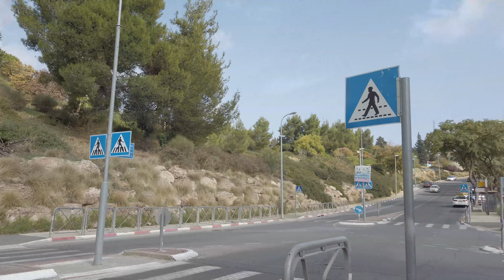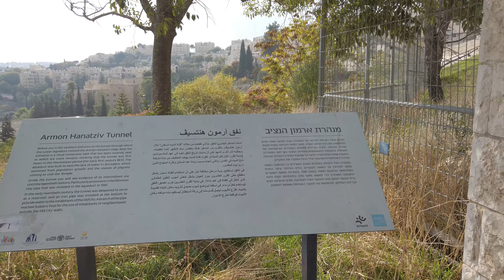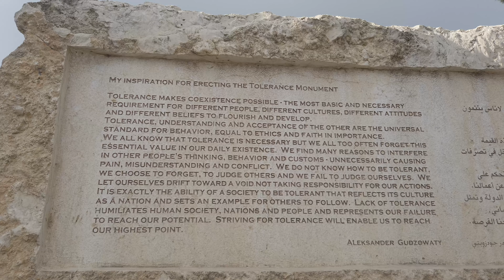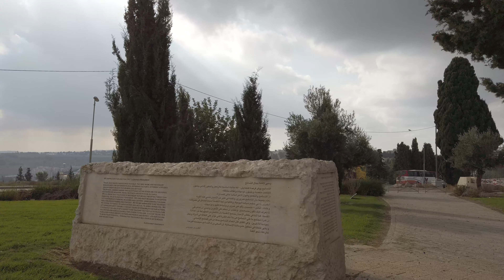Amat HaMayim Garden, Tolerance Garden... Jerusalem 4k, 22 Nov 2020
Amat HaMayim Garden, The Upper Aqueduct Park, Ha-Sovlanut Garden...
Jerusalem 4k, 22 Nov 2020, City sound

Part 1
06:03 -Amat HaMayim Garden )
Part 2
20:23 -She'altiel Community Center
22:30 -The Upper Aqueduct Park
28:08 -Armon ha-Natsiv U.N Observers Headquarters
30:40 -Richard Ve-Rhoda Goldman Promenade
51:10 -Tolerance Garden

Film without comment, only the sounds of the city.
to keep abreast of new videos released by us
New UHD videos two or three times a week!